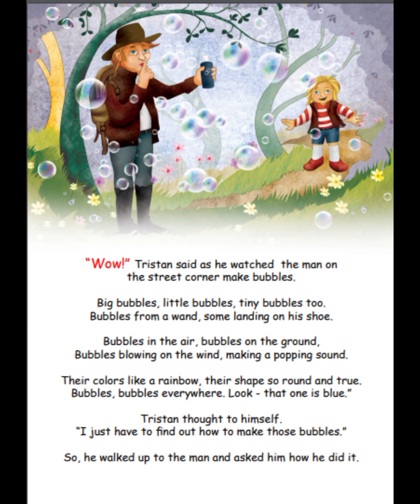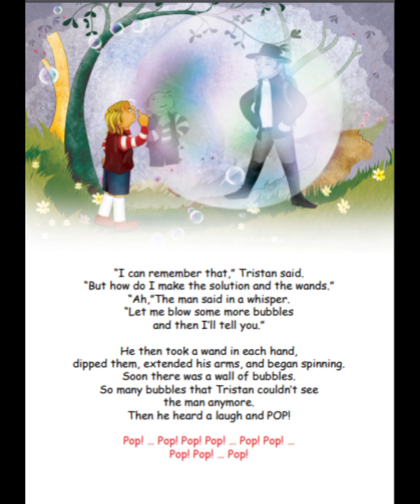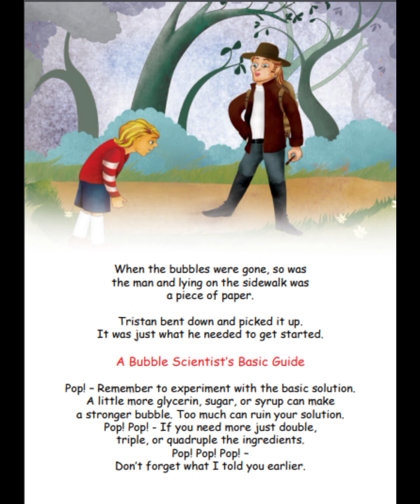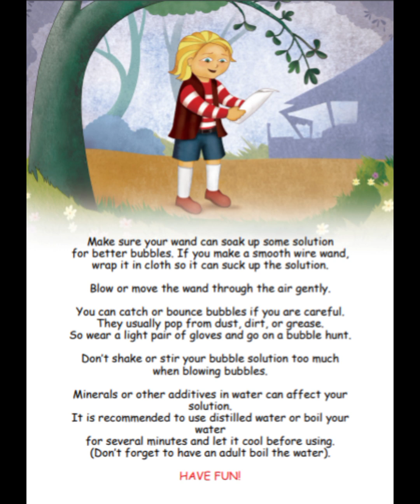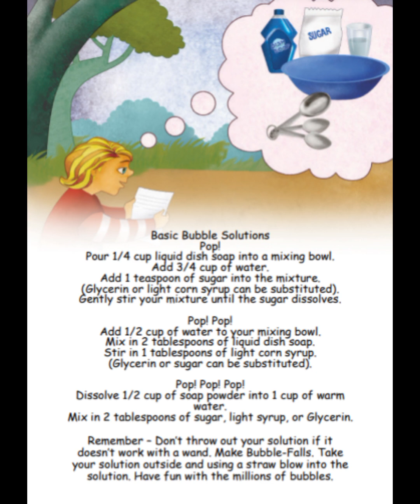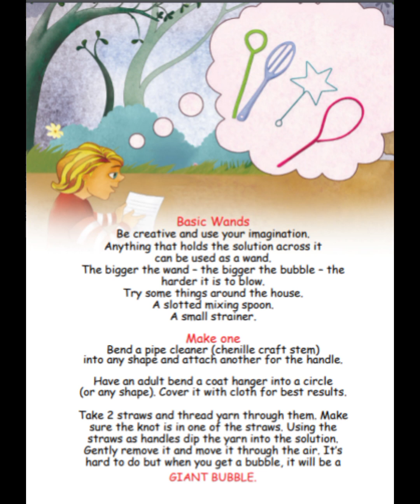Bubble FUN |Children's 'Read Aloud' Story Book | bedtime stories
A frothy, little tale of fun and games. A playful book full of wonderful illustrations and quirky tricks that will have every child wanting to reach for the wand and become a bubble scientist.